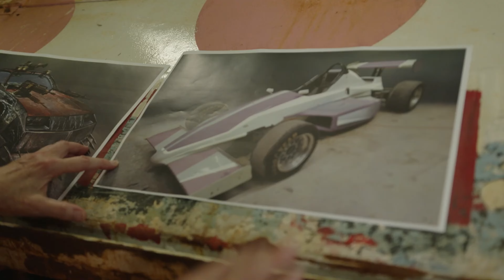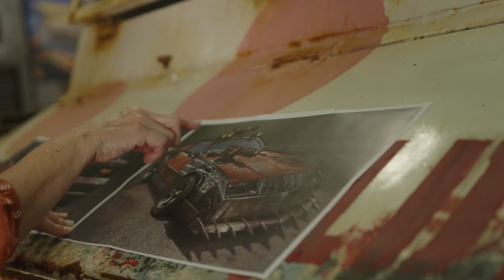КОРОЛЬ ТРЕШУ? Поплавлений метал (Твістед метал) ОглядThanosX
Сьогодні хочу поговорити про перший сезон серіалу від Peacock TV, Проєкт є екранізацією та адаптацією гри Twisted Metal з PlayStation 1 та PlayStation 2. Та чи змогли творці зробити цікавий треш та зрозуміти гру, або ж це ще одна погана екранізація відеогри? Дізнаєтесь в огляді від ThanosX про кіно. Дякую!)

00:00 Що я очікував від Твістед Метал? (Скрежет металла )
00:50 Огляд Поплавленого металу, серіалу 2023
02:55  Крутий треш, який сподобається шанувальникам гри Twisted Metal
07:00 Рекомендації Таноса
07:25 Оцінка нескінченності від ТаносаХ
07:40 Висновок, чи варто дивитися "Поплавлений метал"?
08:08 Подяка ThanosX

Мій ігровий канал - @thanosxgaming

Ви на каналі ThanosX про кіно. Я оглядаю новинки кіно та серіалів, розповідаю щотижня новини індустрії кіно, а також роблю спеціальні відео, як подкасти або ж найкращі фільми певного актора. Окрім того, я буду згадувати певні старі фільми - які стали класикою. Ну і регулярно буду робити спеціальні відео щодо кіно, гік-інструї та скандалів кіно.

КОРОЛЬ ТРЕШУ? Поплавлений метал (Твістед метал) Огляд